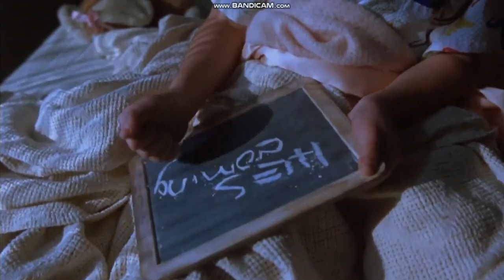Halloween 5 (1989) The Revenge of Michael Myers Hermit's Death!